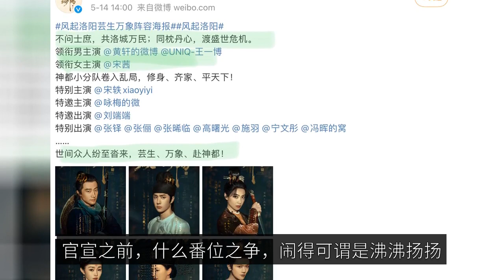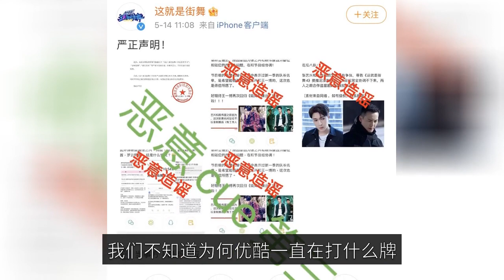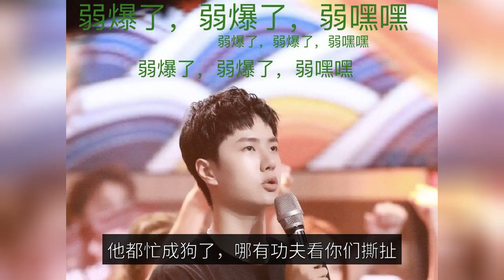Good things are coming soon? Wang Yibo is too busy to be seen, and the frequent updates are unique!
Introduction: like-minded people will appreciate the same landscape! Three views have a point of convergence before people will choose to appreciate each other! Try to ask? Wang Yibo recently will be a good thing near? There is only one answer, yes! That's right, every time a good thing is approaching, it must experience some bloody tears! I believe that for people who like Wang Yibo, have long been used to it, perhaps at first, we always do not understand, why he will always be involved in the right and wrong, and now more and more understand, everything is to take the opportunity to rub the heat. After all, it is the real top stream of the inner entertainment, the most rampant place of internal volume, the land of right and wrong, just look away! Don't say that the fans are somewhat Buddhist, in fact, every time a good thing is approaching, it is bound to be busy to black out, all kinds of big pie need to be announced before a good thing, hot on a hot. After many operations, it is irrelevant! We only look forward to the arrival of good things! It's just that the process is a bit sadistic! First of all, one of the good things, "the wind up Luoyang" official announcement, our Baili Hong Yi finally has an official photo! The little Baili in his ancient costume is so precious! Too like his ancient costume look, the son of a gentleman show exquisite, clean and cultured. Before the official announcement, what the battle of the position, the noise can be described as boisterous, it can be seen, so that people are in an unhappy mood, the child is young, was a variety of press head connotation, helpless. This is good, the official announcement gave you a clear answer, less to rip! Double male soccer play, do not pull the fandango! Selling how ugly. This drama is a conscientious production, the picture quality sense, for Wang Yibo, very promising, Luoyang is his hometown, his appearance, is bound to be a living word sign. Secondly, the second of the good things, "this is the street dance 4" is about to start recording, the return of Captain Wang! We do not know why Youku has been playing any cards, but this is street dance, no doubt Wang Yibo is ready to return! The opening of the recording at the end of May is normal. As a loyal audience of Wang Yibo street dance, happy about this, just for the program team's set, said not enough to compliment. It is ready to start broadcasting, but to come to a "strict statement", saying that other people's things, but pulling Wang Yibo fans, this wave of operation, selling quite ugly. The program team can be a little brighter, why for the sake of heat, this wave of operation? Is it bad to simply be direct? Finally, the third good thing, the new endorsement will soon be online, "angry boop" let you boop a bite! In the end, what makes people jealous is not how busy Wang Yibo actually is, but his unbelievable resources, so that people can not be reached. The new endorsement announced by the official, how many people because of the name, in advance lemon acid!  If not, why do you have to be so sour and mocking? The gas boop is a sugar-free, zero-calorie healthy soda pop produced by Wahaha, suitable for the summer essential, more suitable for healthy living esteem. No need to explain too much, after all, you are not even going to listen, it is purely just envy and jealousy. Ending term! Wang Yibo has not seen for a long time, but the dynamic update constantly, this is the person is not in the jianghu, jianghu legend but never stop. He is busy as a dog, which has the effort to see you tear, a variety of materials released before, will always be rubbed on a wave of hotness. Many people feel that they must fight back, but the more they feel that there is no need, not to give a face, you can not stir up the water! After all, good things follow! True fragrance, perhaps talking about, Wang Yibo it! He is stalking in a low profile, do not nothing cue him!